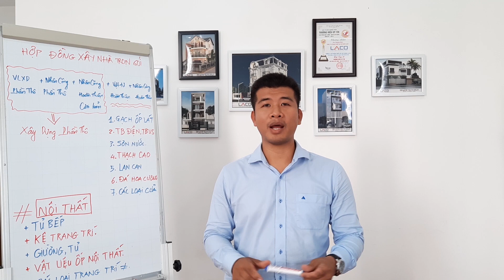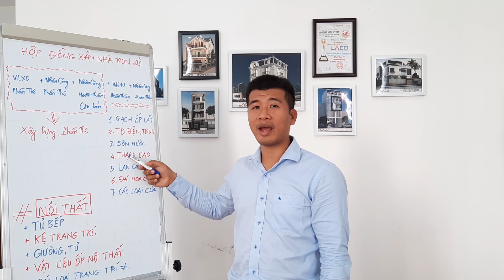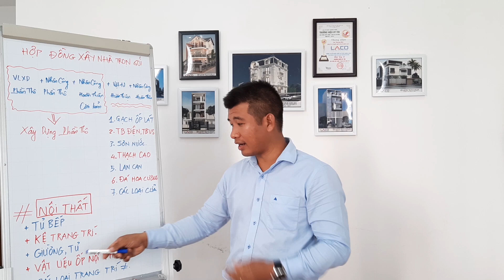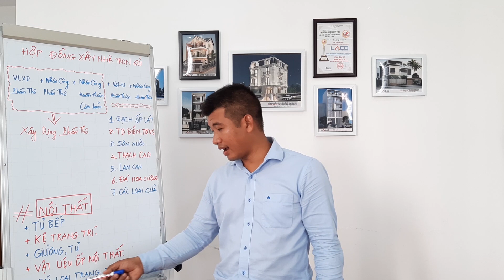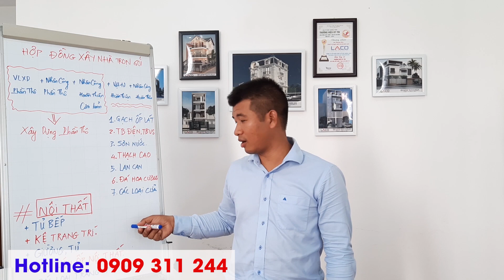#46. Trong Hợp Đồng Xây Nhà TRỌN GÓI Thì Đơn Vị Thi Công Làm Những Gì?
Hợp đồng xây nhà trọn gói chìa khóa trao tay gồm những gì? Trong video lần trước chúng ta đã cùng nhau tìm hiểu “ Trong hợp đồng xây nhà phần thô thì đơn vị thi công làm những gì”. Và hôm nay, chúng ta lại tiếp tục cùng nhau tìm hiểu về các phần được đề cập trong hợp đồng xây nhà trọn gói chìa khóa trao tay này nhé. Xây Nhà Trọn Gói LACO xin tóm tắt nội dung lại giúp các bạn dễ theo dõi hơn.

Hợp đồng xây nhà trọn gói sẽ bao gồm:
1. Xây dựng phần thô:
- VLXD phần thô
- Nhân công phần thô
- Nhân công hoàn thiện căn bản
2. Xây dựng hoàn thiện:
- Vật tư hoàn thiện
- Nhân công hoàn thiện
3. Ngoài ra, nếu bên đơn vị thi công và chủ nhà có thỏa thuận với nhau thì sẽ có thêm phần nội thất ngôi nhà được quy định trong hợp đồng xây nhà trọn gói.

Mời các bạn theo dõi video để biết thêm các chi tiết khác trong hợp đồng xây nhà trọn gói nhé.
Công ty LACO chuyên thiết kế và xây nhà trọn gói với mục tiêu là một trong những đơn vị hàng đầu ở thành phố Hồ Chí Minh và các khu vực lân cận.

Với châm ngôn “ CHẮC BỀN CÙNG THỜI GIAN” , xây dựng LACO không ngừng nổ lực để tạo ra những sản phẩm dịch vụ tốt nhất đến khách hàng.

Chúng tôi luôn sẵn sàng phục vụ cho ngôi nhà của bạn!